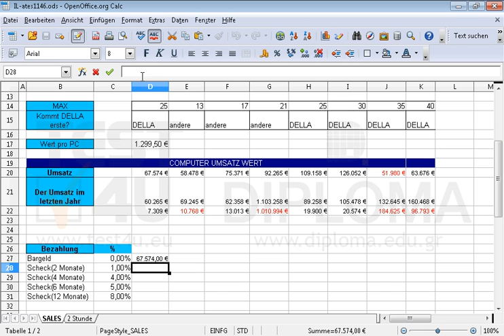Ändern Sie die Formel in der Zelle D27 im Arbeitsblatt (Tabelle) SALES, so dass sie beim...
Ändern Sie die Formel in der Zelle D27 im Arbeitsblatt (Tabelle) SALES, so dass sie beim Kopieren bzw. beim automatischen Erweitern auf den Zellbereich D27:K31 den vermutlichen Umsatz korrekt berechnet. Zum Schluss übernehmen Sie diese Formel in diesem Zellbereich. Möchten Sie mehr. Laden Sie das TEST4U demo herunter